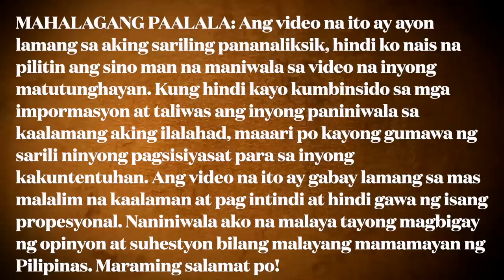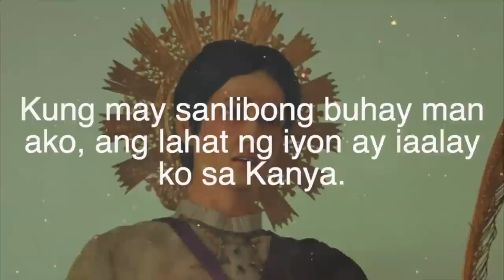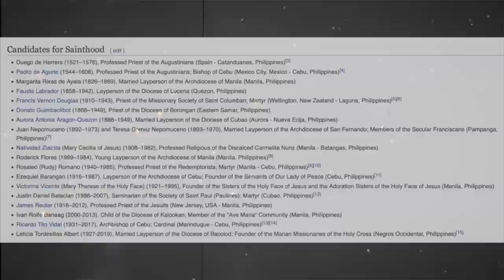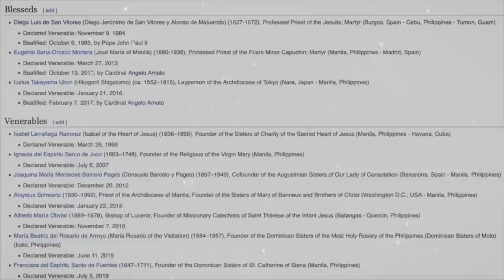PAANO NGA BA NAGING SANTO SINA SAN PEDRO CALUNGSOD AT SAN LORENZO RUIZ? GAANO KAHIRAP?